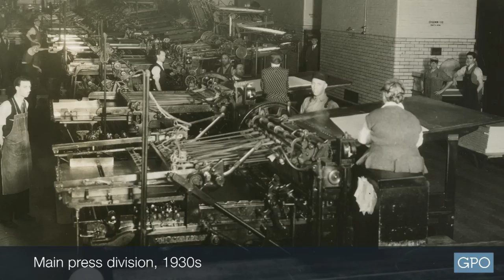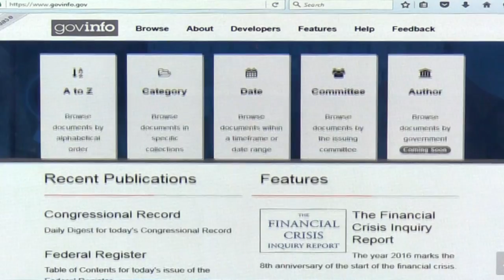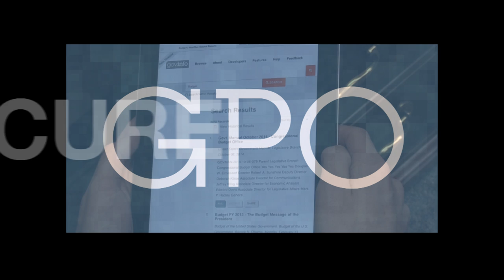U.S. Government Publishing Office: GPO History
GPO opened its doors March 4, 1861.  Here's an overview of the agency's history.